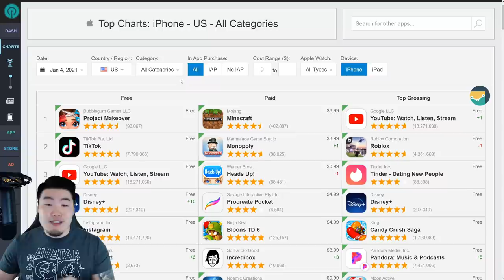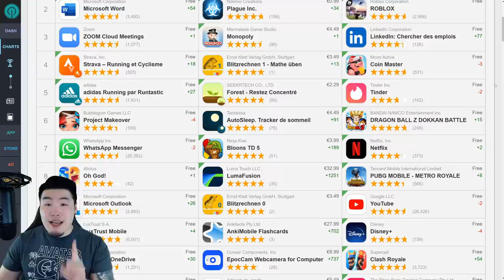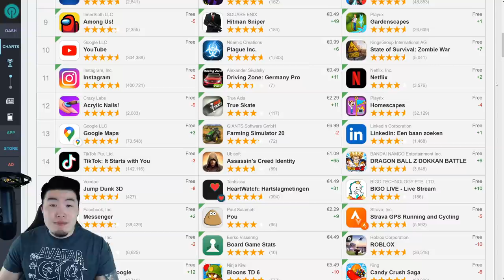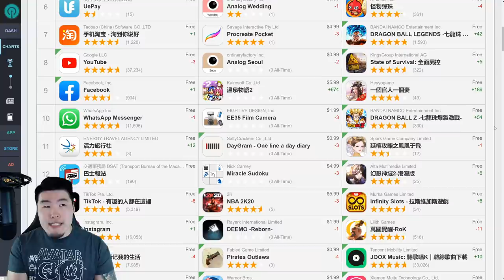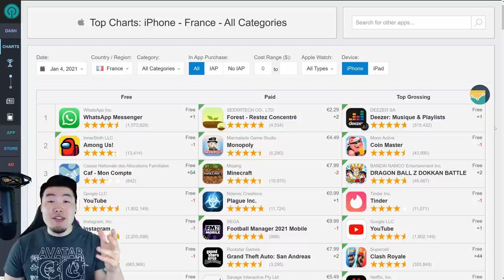WILL GLOBAL HIT TOP GROSSING?! PHY Angel Golden Frieza TOP GROSSING Update! (DBZ Dokkan Battle)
Let's see how well we're doing on the Top Grossing charts following the release of PHY Angel Golden Frieza last night!